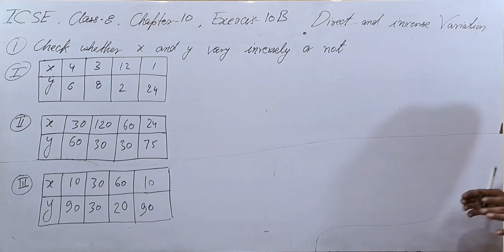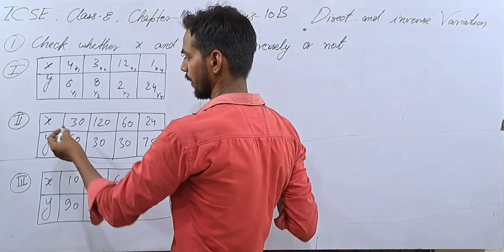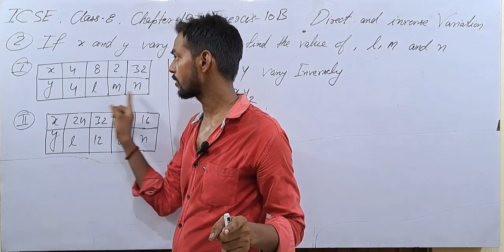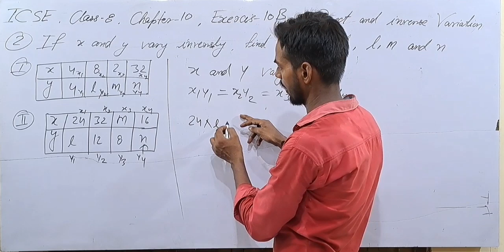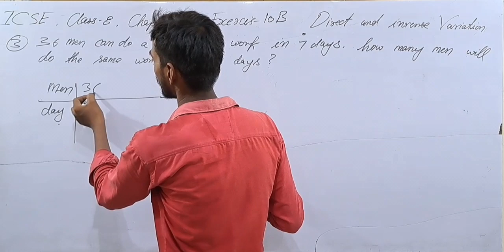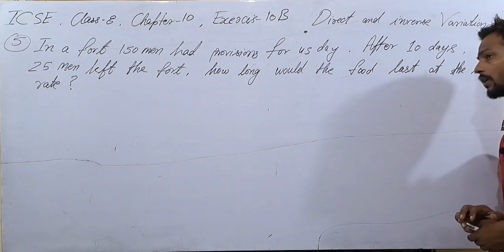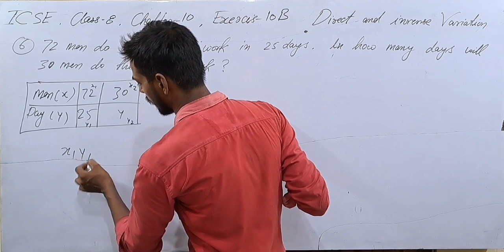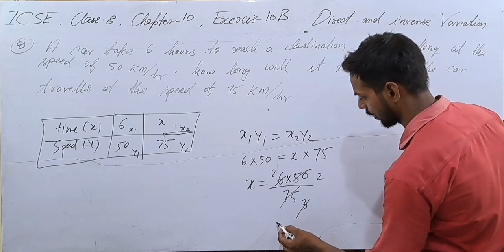Direct and inverse variation|Chapter-10|Exercise-10B|ICSE Class-8 math